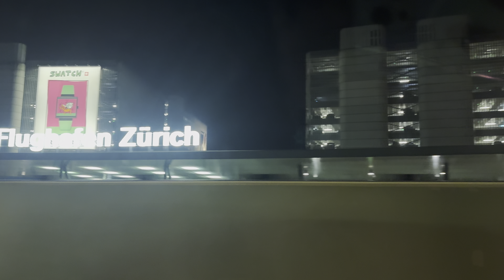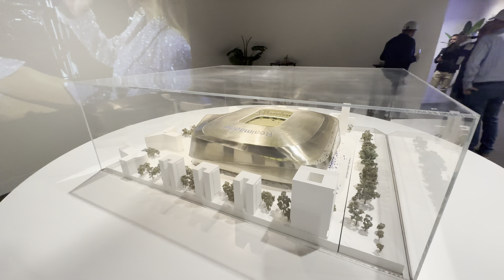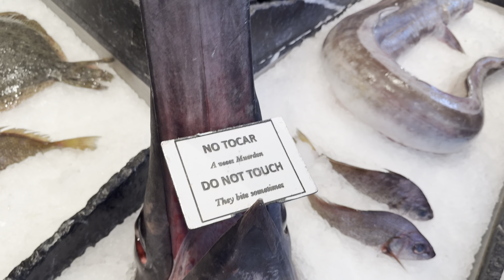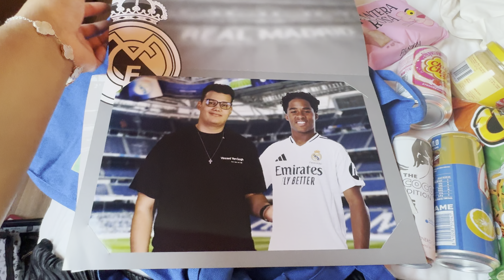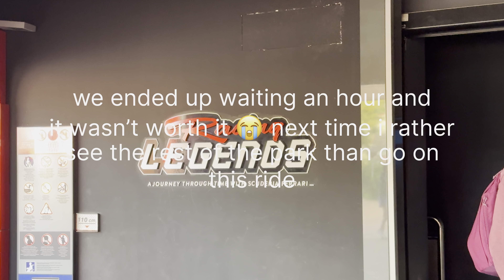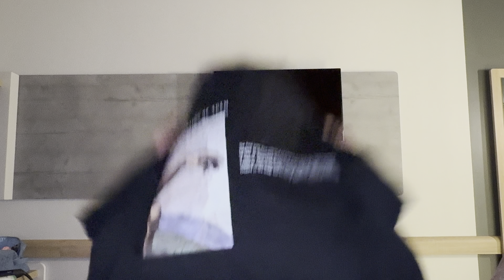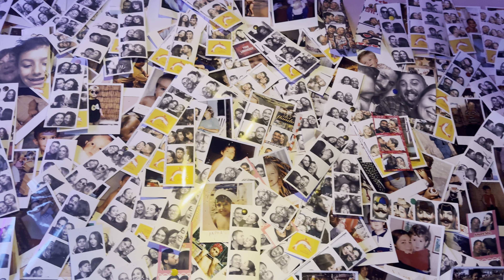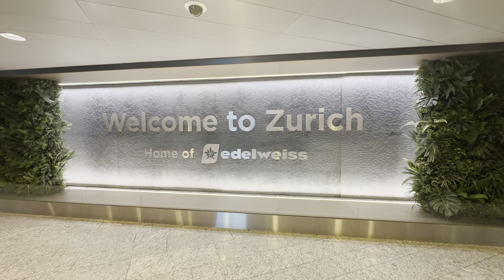Weekly Vlog ♡: Come to Madrid with us!!!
Hey, everyone! 🎥✨

Kevin and I had the absolute best time in Madrid, and I’m so excited to bring you along for every part of it! 🇪🇸💖 From exploring Madrid’s beautiful historic spots 🏛️ and trying all the incredible food 🍲, to finally seeing Real Madrid play live at the stadium 🏟️⚽️, it honestly felt like a dream. This vlog turned out a little long because there were so many amazing things I wanted to capture (I couldn’t help it! 😅), and I really wanted to share every moment with you all. Madrid has this charm that’s hard to describe, and I hope the video can bring you some of that same magic.

💬🌆 I can’t wait to hear from you, and as always, thanks so much for your support. 💖 Enjoy the vlog! 🎬

SOCIALS ♡

Chapters ♡:
0:00 - 1:05 Travel
1:06 - 5:58 Legends & getting to hotel
5:59 - 13:08 Real Madrid vs. Dortmund
13:09 - 17:45 Food & Royal Palace
17:46 - 19:32 Stadium Tour
19:33 - 21:51 More food
21:52 - 29:28 Porta Aventura
29:29 - 31:33 Shopping
31:34 - 40:34 Museum & Haul
40:35 - 43:09 Second last day
43:09 - 46:43 Souvenirs & last min shopping
46:44 - 49:20 Going home